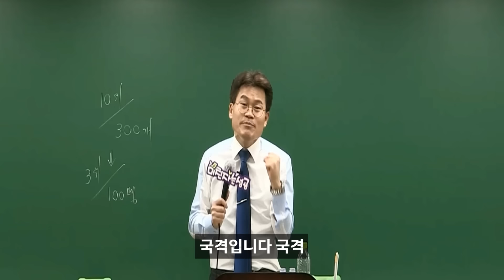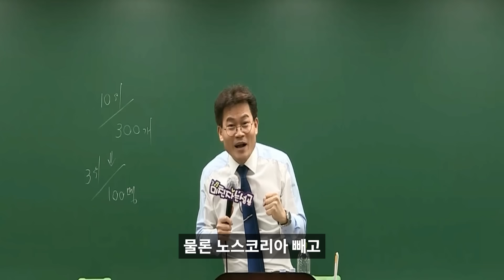한국 문화가 외국인들에게 거부감이 없는 이유